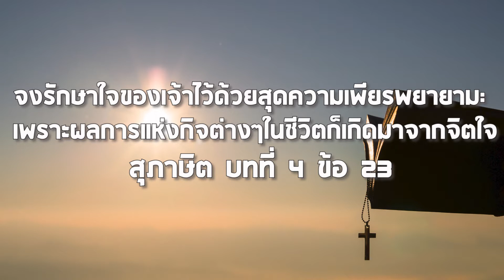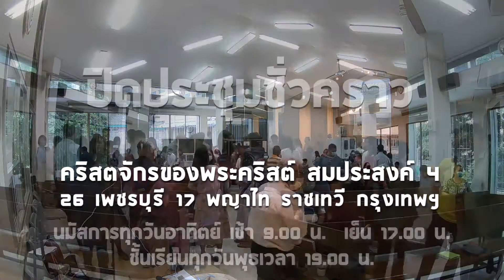SP4 VDO Episode 19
จุดประกาย ตอน รักษาใจในโควิด (ตอนที่ 19)